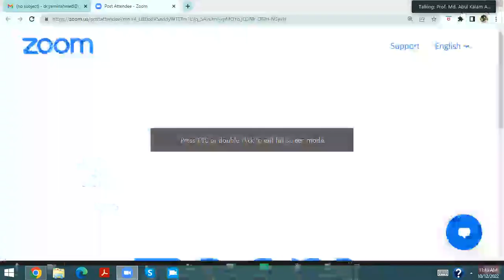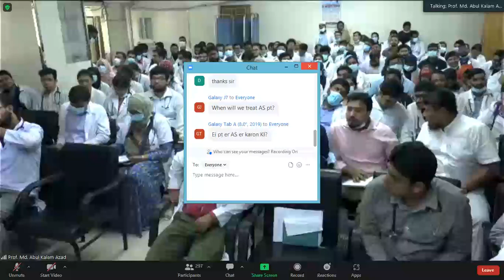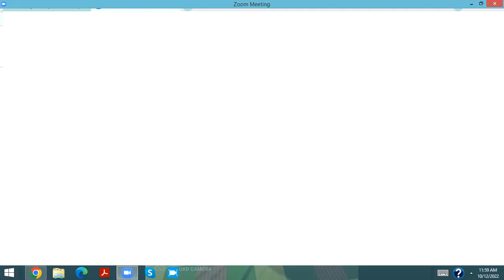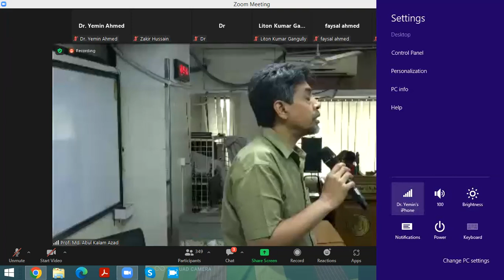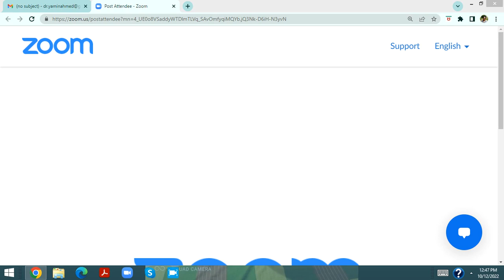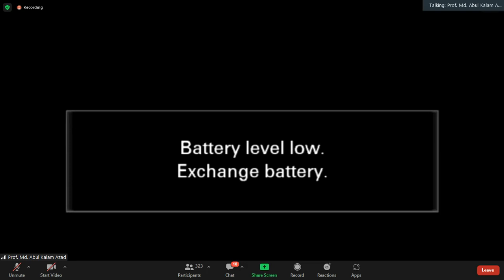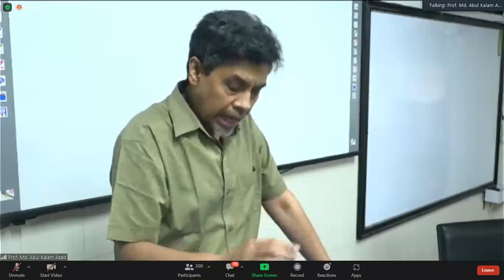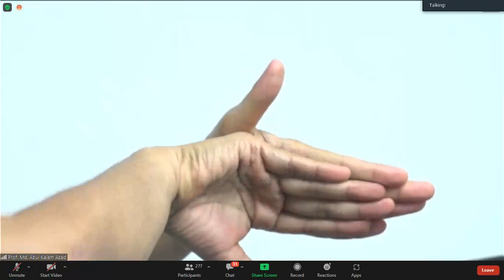Short Case by Prof. Md. Abul Kalam Azad sir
Organized by: MedExcelBD Academic Group,
Session on: Clinical- Short Case,
Date: 12 October 2022 (Wednesday),
Time: 11:00 AM to 01:00 PM,
Scientific Partner: Nuvista Pharma Limited